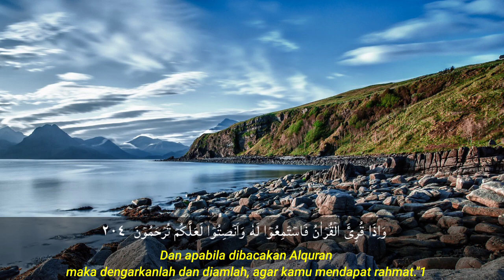DZIKIR MALAM MINGGU ALQURAN SURAH WAQIAH, AL KAHFI DAN YASIN MERDU MENENANGKAN HATI DAN PIKIRAN